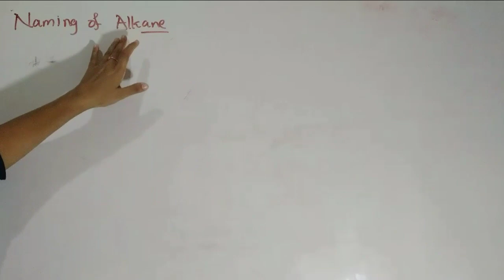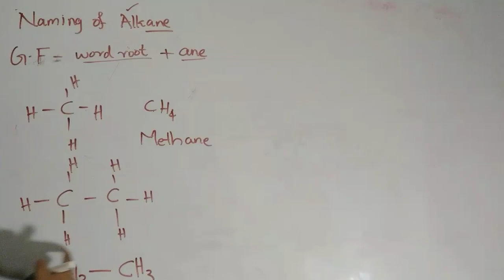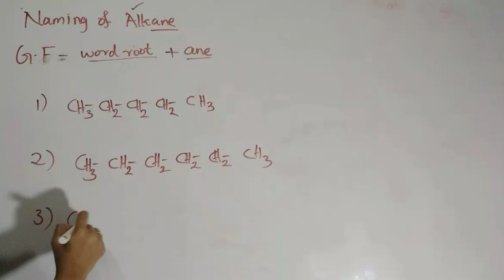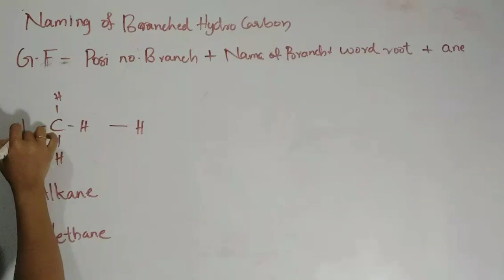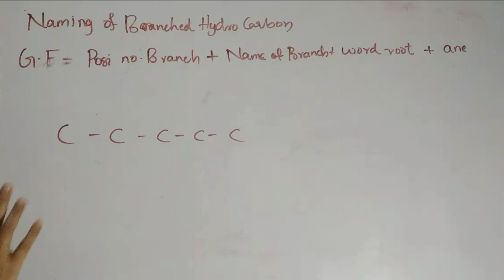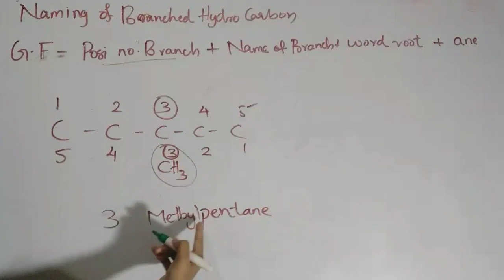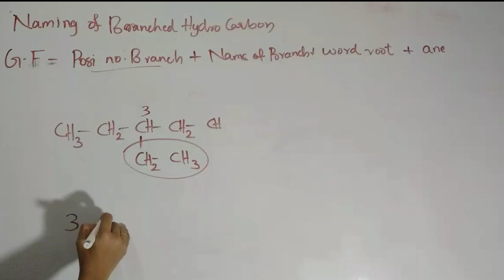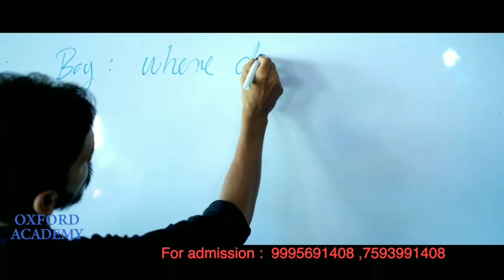SSLC Nomenclature of organic compounds and isomerism, part 2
SSLC Nomenclature of organic compounds and isomerism |ഓർഗാനിക് സംയുക്തങ്ങളുടെ നാമകരണവും ഐസോമെറിസവും